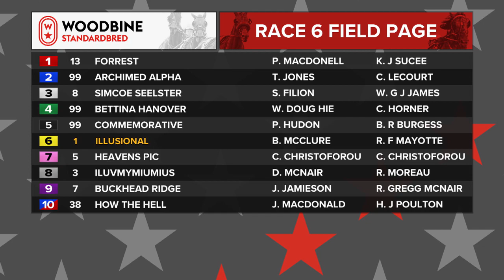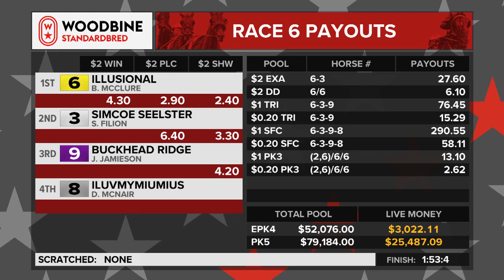Mohawk, Sbred, October 6, 2022 Race 6